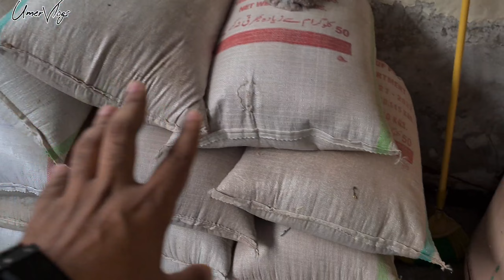HangOut With Friend || Meri Pehli Muhabat 😁